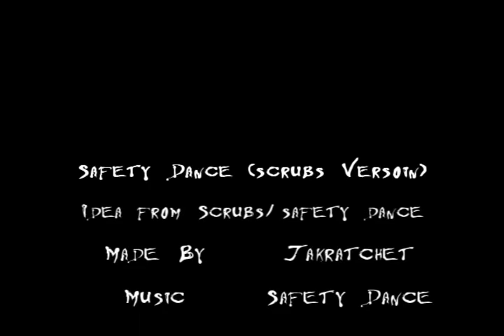Safety Dance (Scrubs Version)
I made this after i watched the scrubs episode with the safety dance quote.